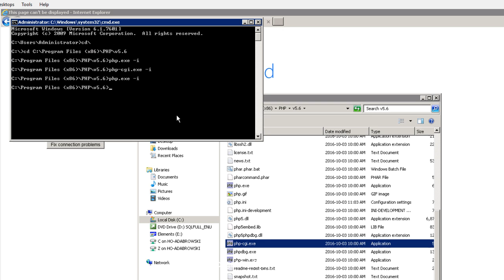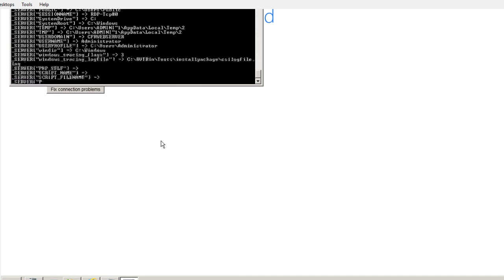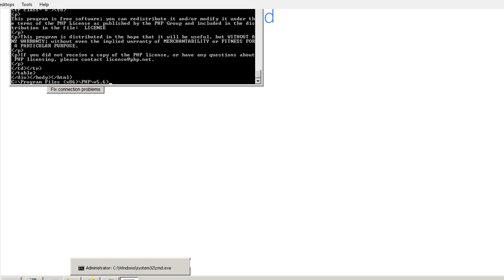internal server error 500 php after fresh install/upgrade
Command to run php.exe -I